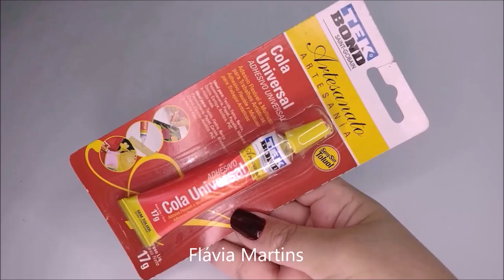Faça e venda - LINKS NA DESCRIÇÃO - Flávia Martins